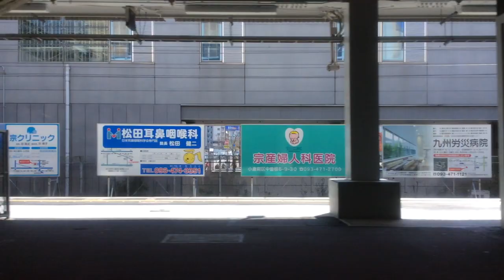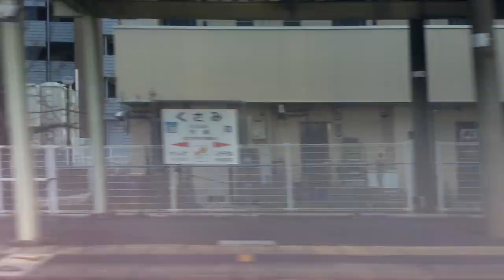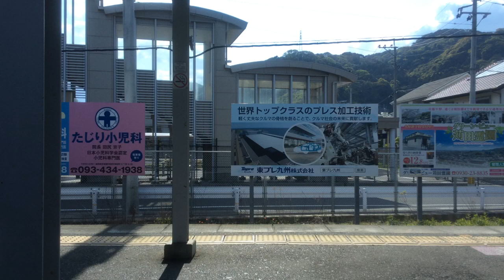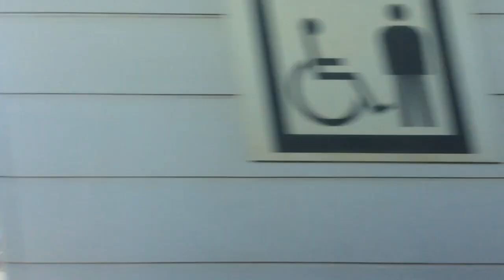【JR九州 日豊本線】南小倉→行橋 2020.4.23